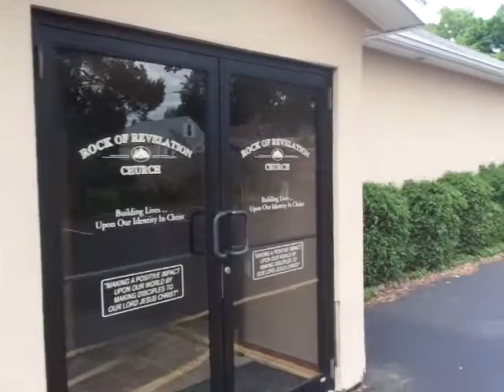Tour of (the outside of) my first church